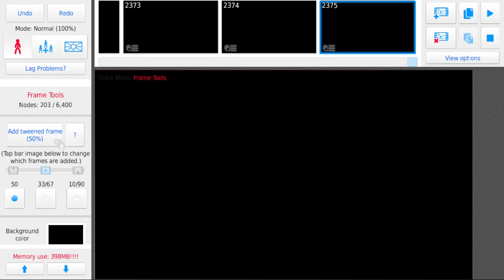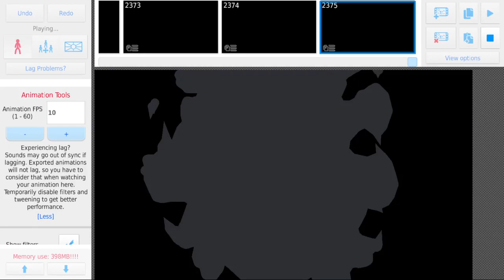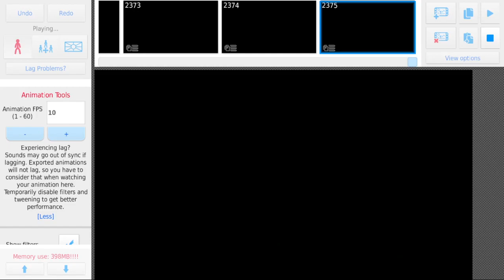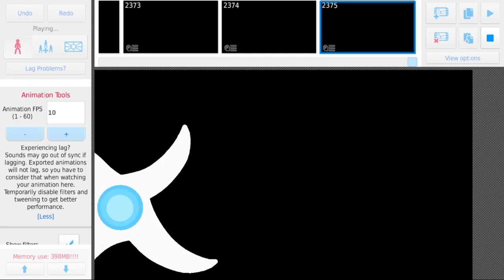My first animation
Animate